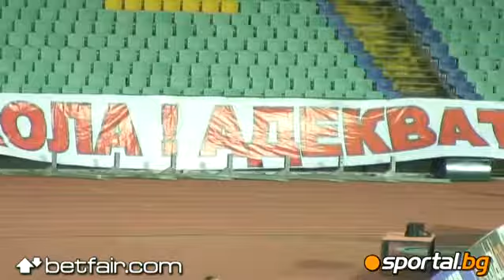Ormanjiev about the situation in CSKA Sofia